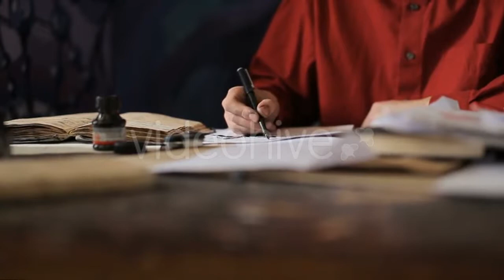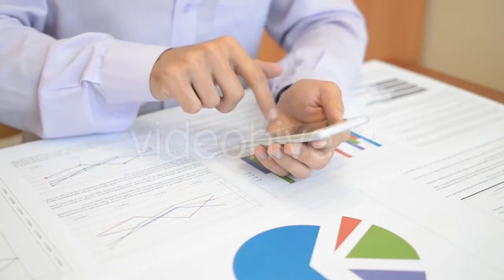Grain Biscuits - (food) | Stock Footage Mega Pack +40 items